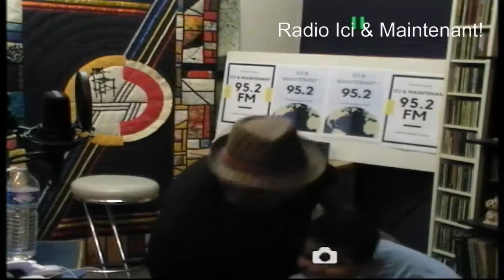projet de Trump pour le pétrole des arabes depuis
Vous préférez la République ou la Monarchie ? David Abbasi
Autorisation de Tué grand Bretagne contre l’Europe
Maedeh Hojabri Raghs dance en iranمائده هژبری
Return to editingprojet de Trump pour le pétrole des arabes depuis